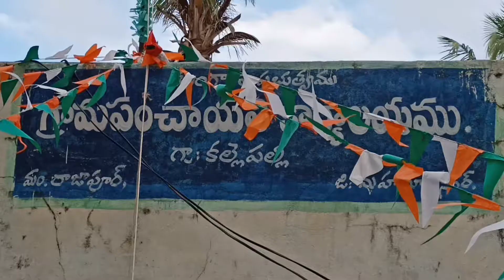kallepally grama panchaythi. August 15. 2021